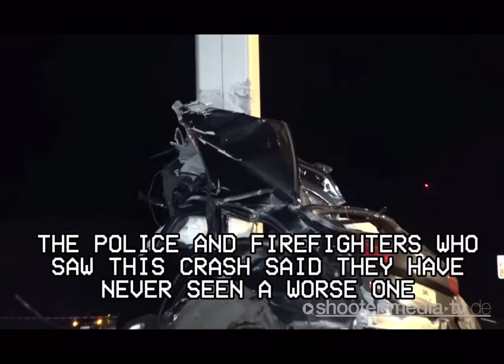RS6 AUTOBAHN 27 FEBRUARY 2019